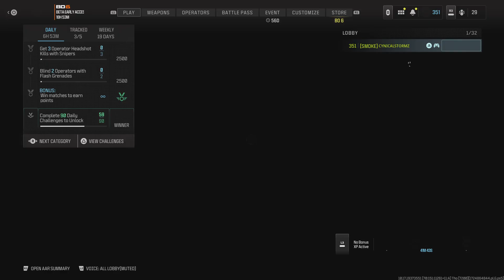Torque 35 is absolutely disgusting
Startd to learn how amazing it is to kill silently